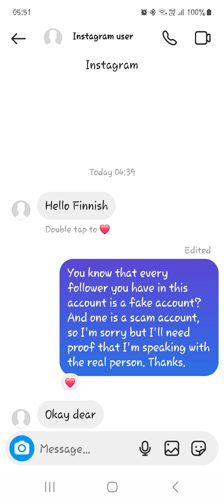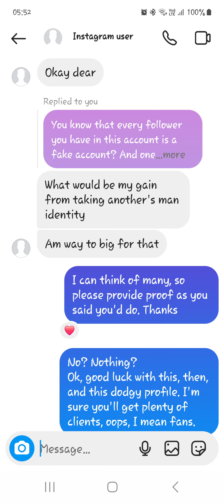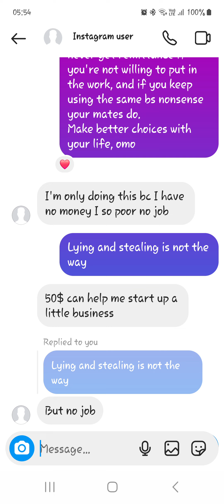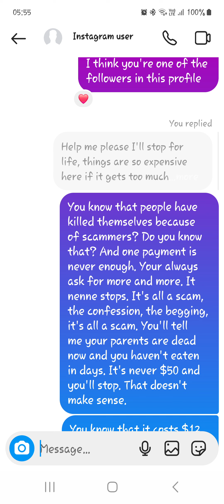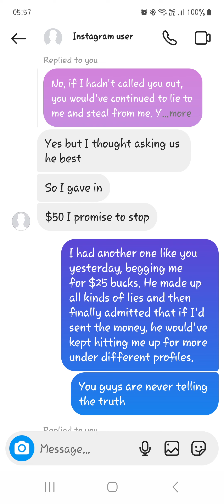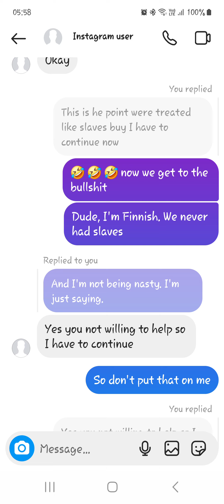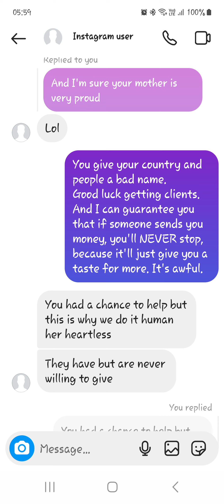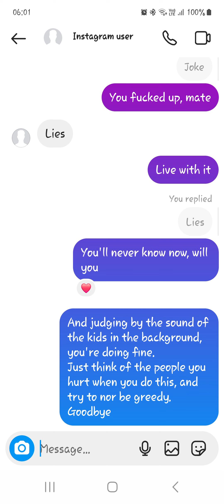Scammer curses me!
Fake "Seth" sends a curse over voice note when I don't send him $50.